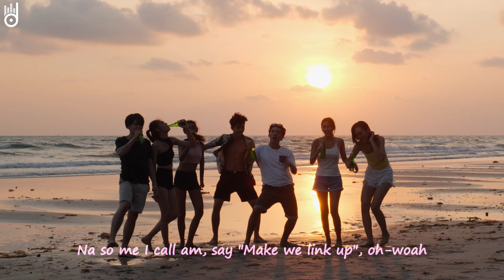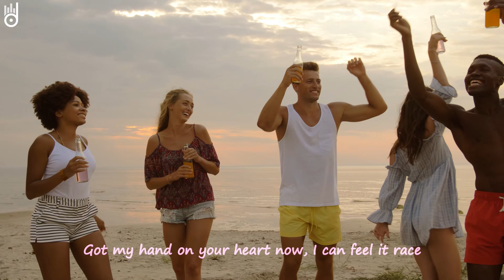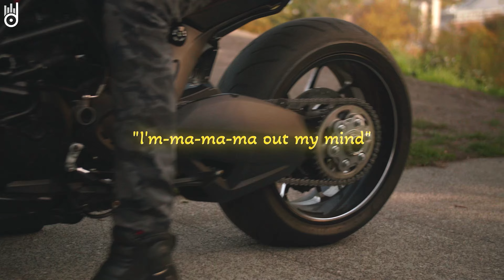Dance into SUMMER with the Hottest Tracks from Alan Walker and More!🔥 Summer Vibes #57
00:00 Dj Goja x Magic Phase - Calm Down
02:55 PHURS, PACANI feat. Nito-Onna - I Don’t Wanna Wait
05:45 PHURS, HALUNA - Sweet But Psycho
08:28 PHURS, Elle Blue, PACANI - Dark Side
11:01 Max Martis, May Zoean - Lost In Space
13:05 MARSTEREON, Catching Sunrises - What I’ve Done
15:19 Cale - Sweater Weather
17:54 Arcaime, Andreea Flavia - Dance Monkey
20:57 MARSTEREON, Capri Everitt, B Martin - we can't be friends
23:13 Dream Chaos, Margad, SUNPL8 - Waiting For You
25:58 Kolya Funk, PHURS, Catching Sunrises - You’re My Heart, You’re My Soul
28:38 T'art, Catching Sunrises - Riptide
31:10 Veronica Bravo, PHURS - Middle
33:32 Alosa, Solina - In The Dark
36:16 MARSTEREON, Nito-Onna, Harddope - Burn It Down
38:54 Cale, Janet Tung - Cold Water
41:30 Alosa, May Zoean - It’s Not Fair
44:09 MARSTEREON feat. Jaime Deraz - La La La
46:45 PHURS, Timmy Commerford - Are You With Me
49:15 PHURS, Ivan Crooks, Rachel Morgan Perry - Only 19
51:16 Sam Bagira, Veronica Bravo - Paradise
54:03 RandLover, Catching Sunrises, Solven - Say My Name
56:13 LexMorris , HALUNA - Summertime Sadness
58:54 T'art, Christen Morrell - Cold Blooded
1:01:54 We Architects - Story Of Us